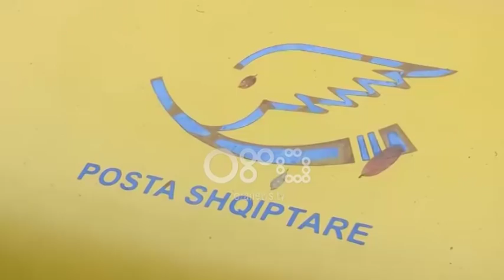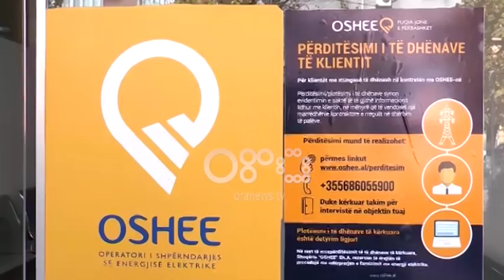Ora News - Gjiknuri në Peshkopi: Merrni masa për dimrin, mund të ketë probleme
Ministri i Infrastrukturës dhe Energjisë Damian Gjiknuri inspektoi në Peshkopi zyrat e shërbimit të Postës Shqiptare dhe Operatorit të Shpërndarjes së Energjisë Elektrike. Duke qenë se muajt e dimrit janë pëprara, ministri Gjiknuri porositi drejtuesit e OSHEE-së për një ripozicionim të burimeve njerëzore duke i dhënë përparësi terrenit.

"I kërkova të gjithë drejtuesve këtu të mbajnë ritmin e punës pasi përpara kemi sezonin e dimrit e mund të ketë probleme. Duhet të jemi në gjendje të ndërhyjmë menjëherë në ato zona ku mund të ketë defekte për shkak të motit. Duhet të bëjmë dhe një riorganizim të punës, ndarje më të mirë të stafit teknik në terren. Elektriçistët duhet të jenë më afër njësive administrative të vogla", tha Gjiknuri.

Sportelet e postave

Pasi u njoh me fluksin e punës së shërbimit të Postës Shqiptare, ministri konstatoi se ky sportel është një mjet komunikimi me pushtetin qendror dhe shumë i domosdoshëm sidomos për zonat rurale.

"Qeveria shqiptare ka lançuar reformën e uljes së barrës administrative dhe barrës së dokumentacionit që duhet të paraqesin qytetarët. Synohet lehtësimi i shërbimeve përmes komunikimit online. Mendoj se Posta Shqiptare duhet të jetë një instrument shumë i rëndësishëm për të marrë shërbime qytetarët edhe pa vajtur në qendra të mëdha administrative e qendra qarqesh. Ne do të punojmë në këtë drejtim, duke investuar më shumë në sektorin postar", u shpreh Gjiknuri.

Gjatë ndalesës në zyrat e Kujdesit ndaj Klientit, ministri Gjiknuri tha se është reduktuar ndjeshëm edhe në këtë njësi numri i ankesave çka tregon për një punë më të mirë në faturim.

"Në zonën e Dibrës po vazhdojnë shumë investime të rëndësishme. Kuptohet, megjithëse është një vit i vështirë për OSHEE-në për shkak të thatësirës së zgjatur, investimet e nisura do të përfundojnë. Siç dëgjova dhe nga bisedat që pata me drejtorin e kompanisë për këtë zonë, kemi një rënie drastike të humbjeve krahasuar me nivelet që ka patur Dibra. Pothuajse është përgjysmuar humbja dhe kjo ka ardhur si rezultat i një pune më të mirë të punonjësve por edhe investimet," nënvizoi Gjiknuri.